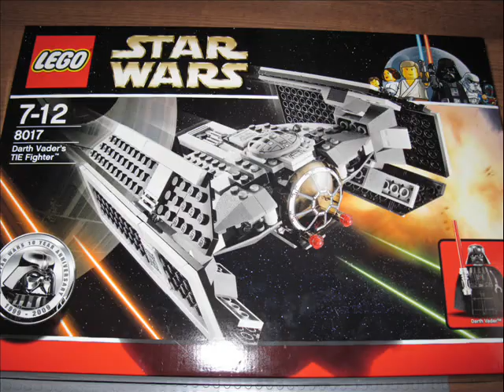Lego darth vaders TIE fighter construction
the darth vader TIE fighter build construction.

with the song: Build me up buttercup